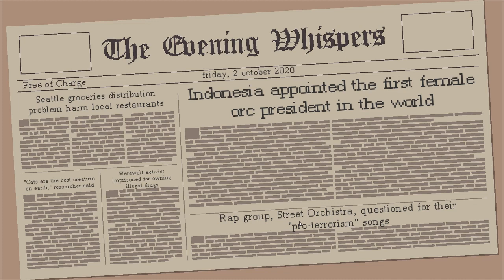Coffee Talk Demo (Readthrough) - Stories from a Late Night Café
Coffee Talk is a story-based vignette of a futuristic and fantasy-inspired Seattle, where elves, orcs, dwarves, and succubi coinhabit a bustling city with humans. A coffee shop owned by a solemnly barista is nestled within one sleepy corner, and is only open when the sun is sleeping. The patrons here bring their stories of love, life, and morality.